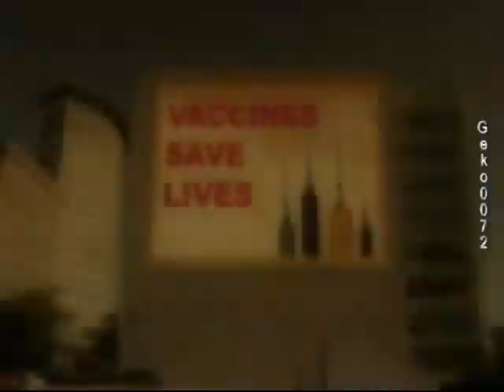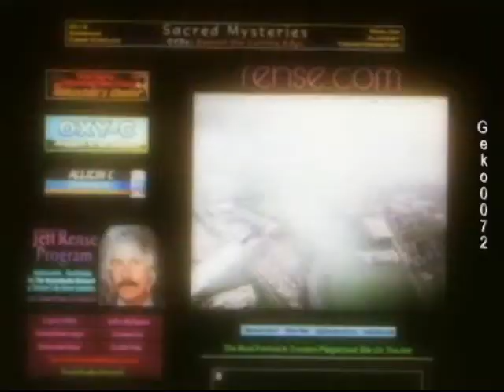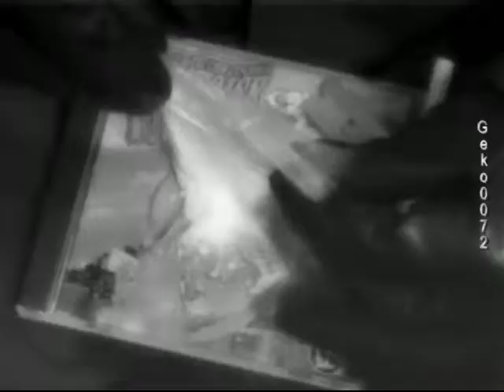SCIE CHIMICHE - SCOPERTI I COLPEVOLI – [Gk72]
Video realizzato da un gruppo di Cleveland "FLOWHITE" svelano i retroscena sulle scie chimiche in modo ironico ma efficace.